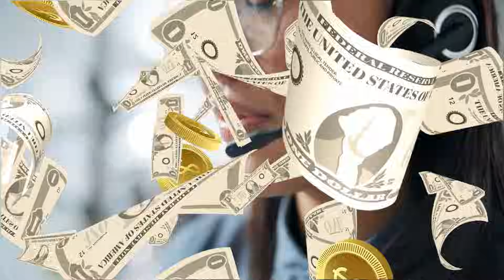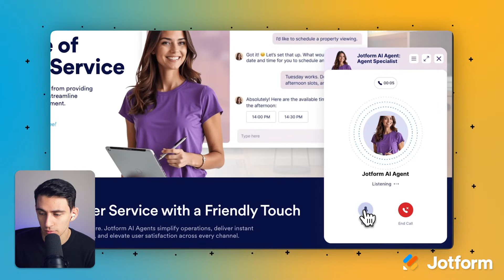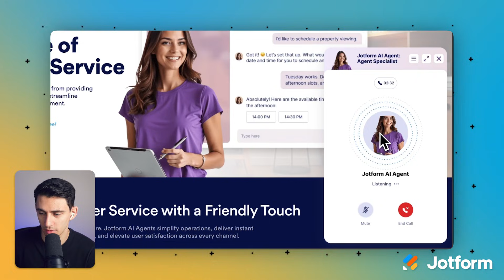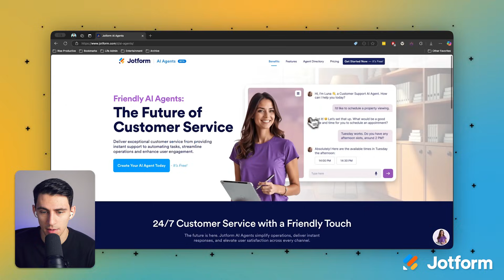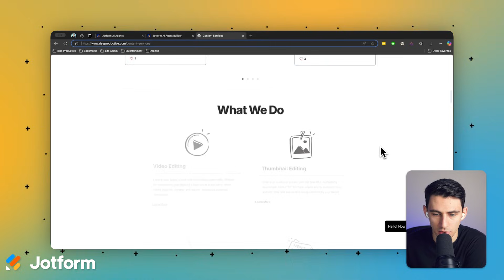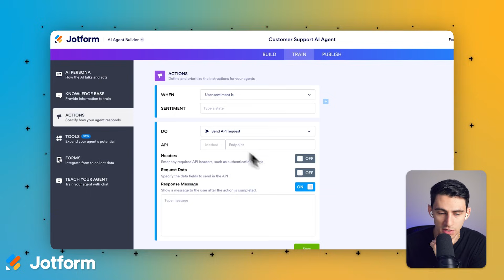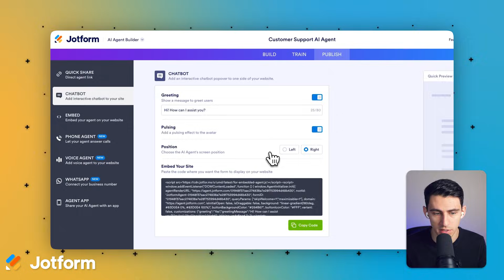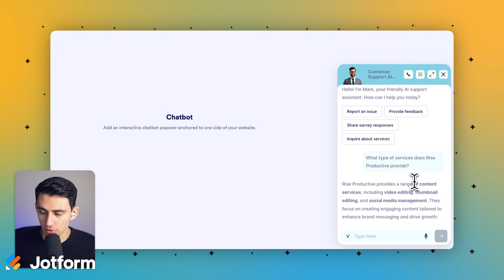How to Answer Customer Questions Instantly with Jotform AI Agents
Did you know you can train your AI Agent to answer questions instantly based on your company policies, FAQs, website and more? Find out how in this quick informative video and see what Jotform AI Agents can do for your business!
LINKS & RESOURCES
👋 ABOUT JOTFORM
00:00 - Introduction
00:25 - AI Agents: The Future of Customer Support
00:45 - Live Demo: How Jotform AI Agents Work
03:02 - Creating Your AI Agent
04:08 - Training the AI Agent with Business Knowledge
05:10 - Automating Customer Interactions (Actions, Tools, Forms)
06:30 - Publishing AI Agents
07:10 - Why AI Agents Are a Game Changer
07:56 - Subscribe to Jotform